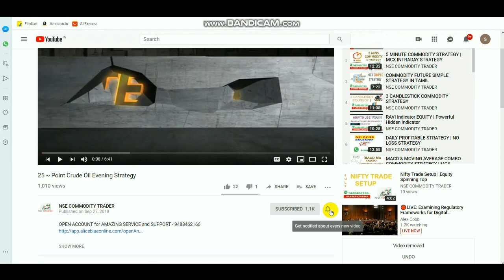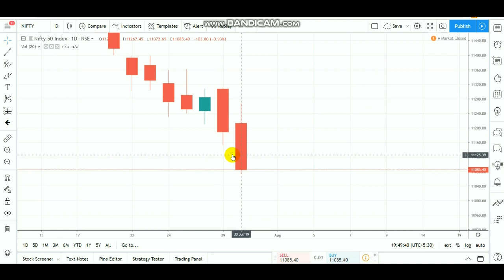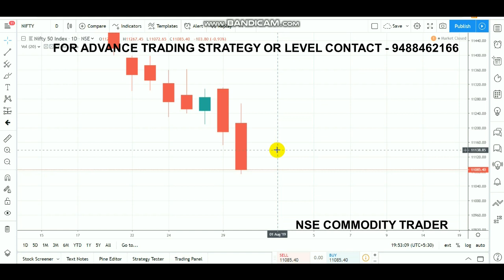Nifty Trade Setup | Foriegn Outflow| Equity Continuous Bearish Candle